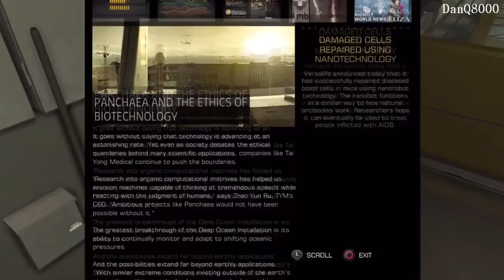Deus Ex: Human Revolution HD Playthrough Part 46 | DanQ8000